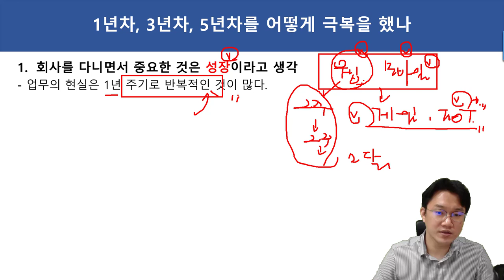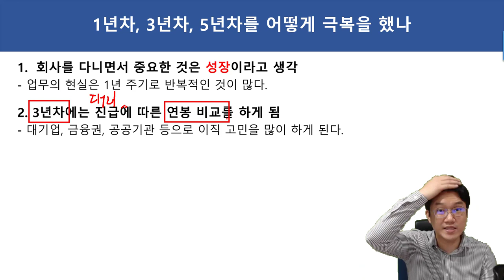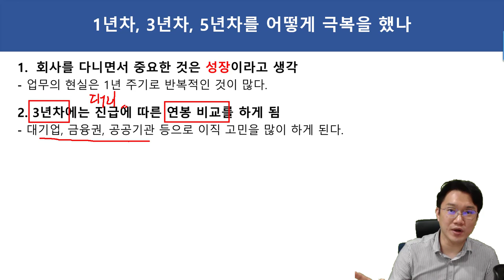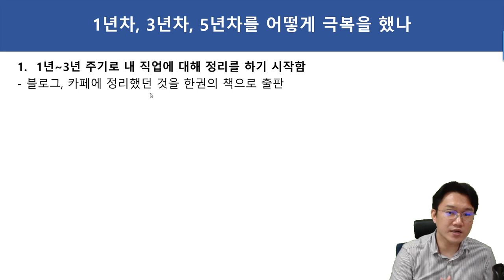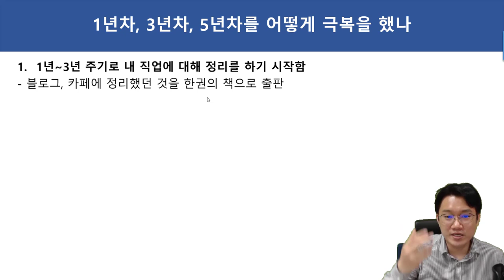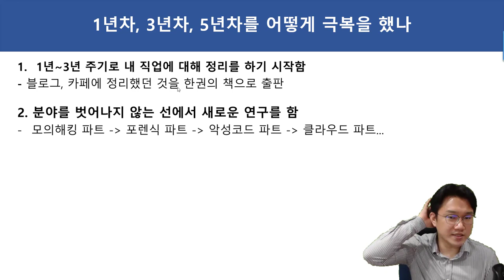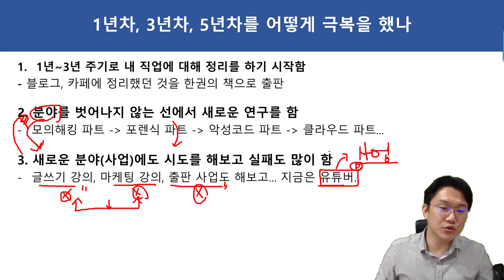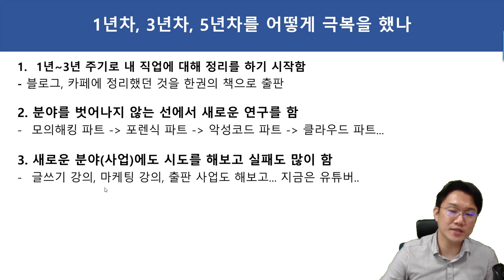1년차, 3년차, 5년차를 어떻게 극복을 했나?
보안프로젝트 ) 에서 제공하는 강의입니다. 이번 강의 주제는 "1년차, 3년차, 5년차를 어떻게 극복을 했나?" 입니다.

왜 고민을 하게 되나?
1. 회사를 다니면서 중요한 것은 성장이라고 생각
- 업무의 현실은 1년 주기로 반복적인 것이 많다.

2. 3년차에는 진급에 따른 연봉 비교를 하게 됨
- 대기업, 금융권, 공공기관 등으로 이직 고민을 많이 하게 된다.

3. 5년차에는 책임(관리자) 위치에서 기존 업무의 변화
PL, PM 을 하면서 기술보다는 인력관리, 프로젝트 관리, 예산 관리 등

극복했던 사례
1. 1년~3년 주기로 내 직업에 대해 정리를 하기 시작함
- 블로그, 카페에 정리했던 것을 한권의 책으로 출판

2. 분야를 벗어나지 않는 선에서 새로운 연구를 함
모의해킹 파트 - 포렌식 파트 - 악성코드 파트 - 클라우드 파트...

3. 새로운 분야( 사업 )에도 시도를 해보고 실패도 많이 함
글쓰기 강의, 마케팅 강의, 출판 사업도 해보고... 지금은 유튜버..